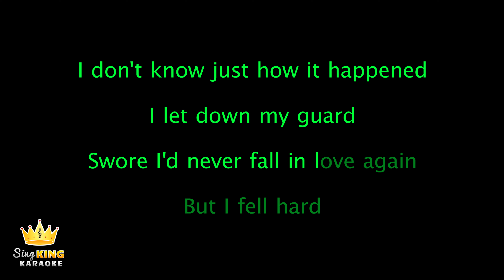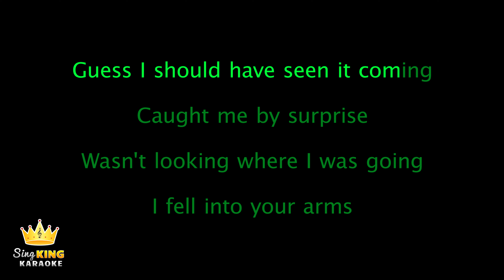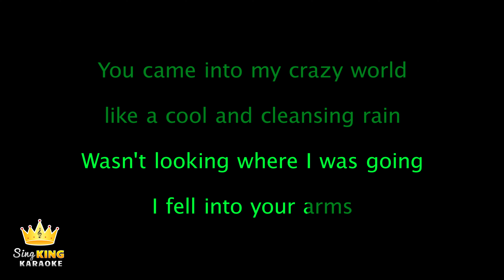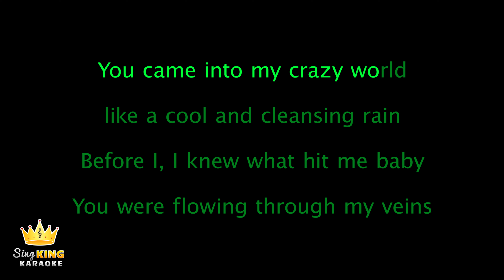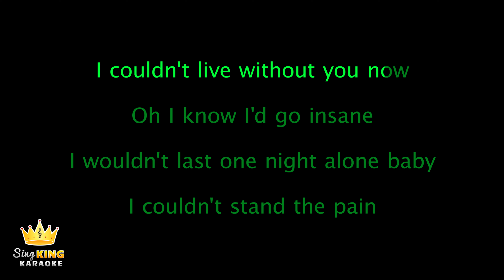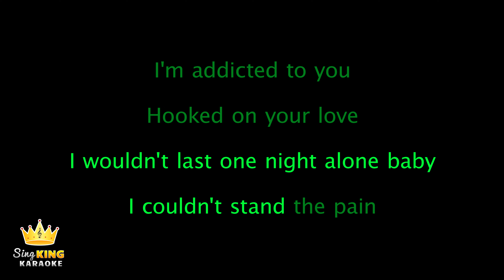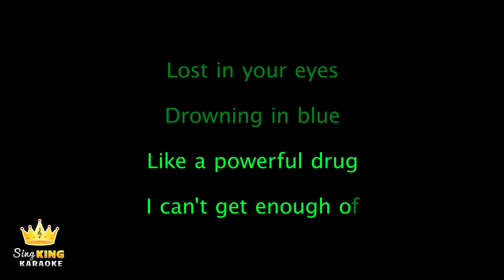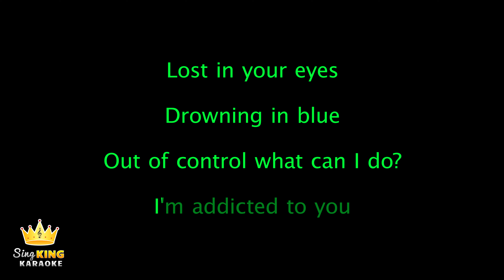Avicii - Addicted To You (Karaoke Version)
Karaoke sing along of “Addicted To You” by Avicii from Sing King Karaoke